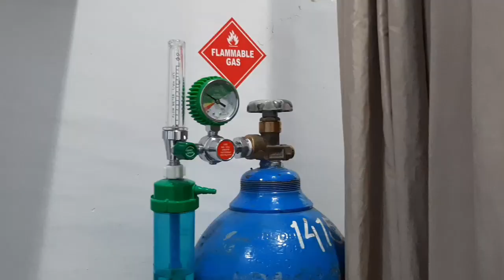Bilal Sunat Part 2: Tiba di Rumah Sakit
Video ini menggambarkan kegiatan yang Bilal lakukan saat tiba di rumah sakit